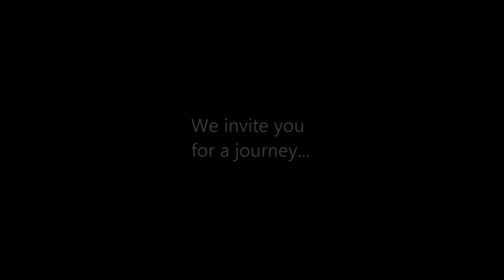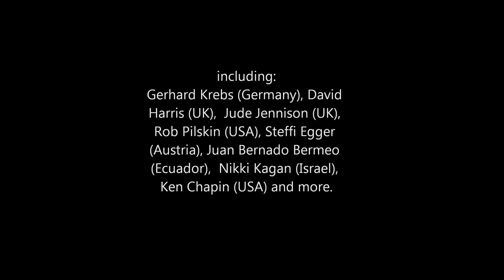Leadership With Heart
Invitation to the 10th Annual EAHAE International Conference in Poland 19th - 21st September 2014.